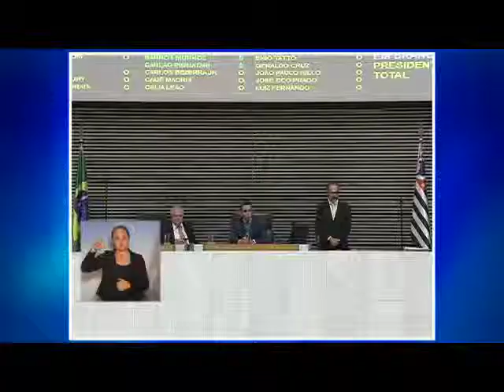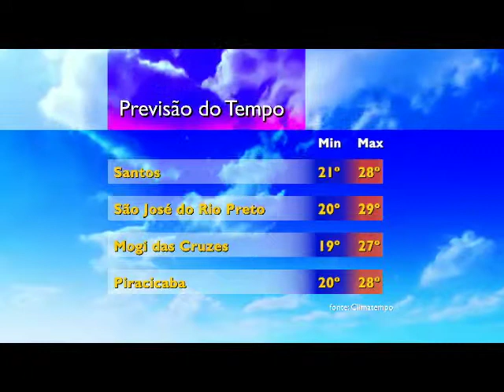Jornal Assembleia 09 12 15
Confira a edição completa do JORNAL DA ASSEMBLEIA, desta quarta-feira, 09/12/2015.Veiculação de segunda a sexta-feira, das 12h00 às 12h30